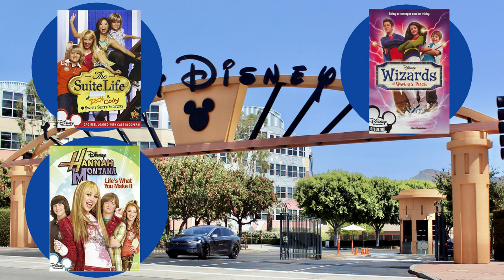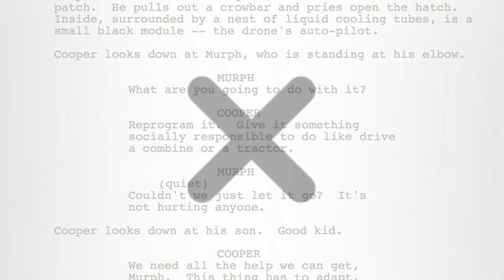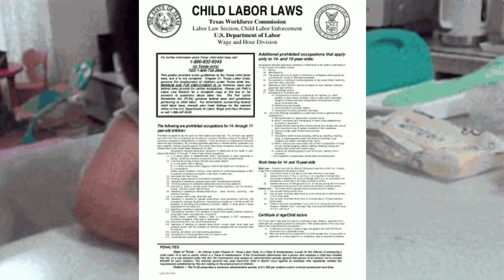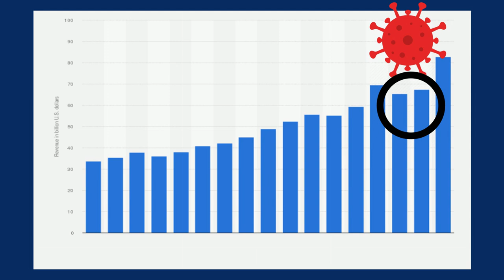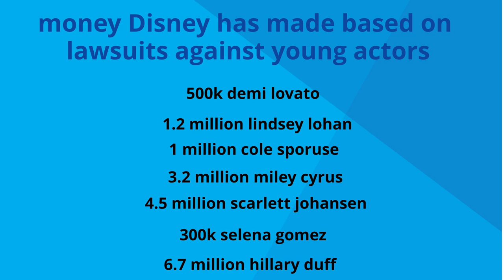is disney all that magical?